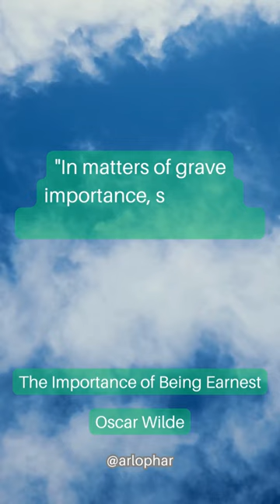~Dr. James Mortimer / Gwendolen Fairfax~